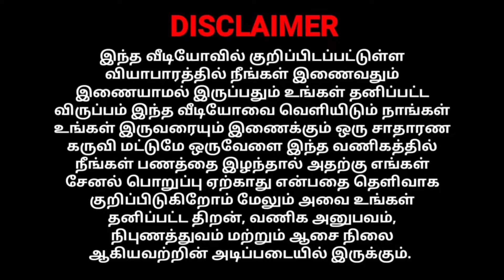70ரூ முதல் குர்தீஷ் மொத்த விலையில் வாங்கலாம் | Wholesale textile shop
Best Lehenga Manufacturer
Best Saree Manufacturer in India
Sarees Wholesale market Surat
Saree Wholesale market in Surat
lehenga Manufacturer Surat
sarees at wholesale price in surat
Saree Manufacturer in surat
Best Saree Manufacturer Surat
lehenga Manufacturer Surat
Best Saree Manufacturing company surat
Trendy Lehenga Collection Surat
Best Sarres Collection manufacturer surat
Best Lehenga Manufacturer Surat
Lehenga Manufacturer Surat
Real Lehenga Manufacturer in Surat
Real Saree Manufacturer in surat
Real Lehenga Manufacturing factory surat
Real Lehenga Factory Outlet Surat
Real Saree manufacturer surat
Kurtis Wholesale market Surat
Kurtis Wholesale market in Surat
Kurti Manufacturer Surat
Kurti at wholesale price in surat
Dress material Manufacturer Surat
Best Material Manufacturing company surat
Trendy Material Collection Surat
Best Nighty Collection manufacturer surat
Lehenga Manufacturer Surat
Real Kurti Manufacturer in Surat
Real Dress Material Manufacturing factory surat
Real blouse manufacturer surat